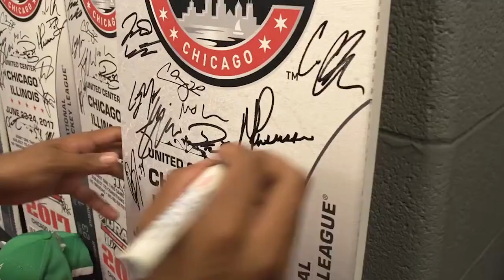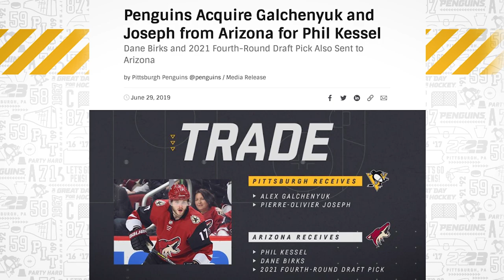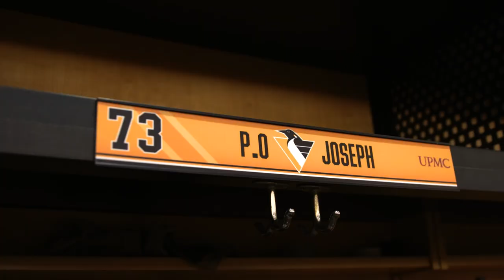P.O Joseph: A Look Back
From being highly competitive with his older brother, Mathieu, to his fandom of Kris Letang while growing up, to being a flag bearer for the Montreal Canadiens ahead of a playoff matchup between the Penguins and the Canadiens, P.O Joseph has had quite a few experiences on his way to the NHL.

Learn how he found out about his trade to Pittsburgh, what it was like taking his rookie lap and earning his first NHL point in an empty arena, how he views his opportunity to make a difference in the community, and much, much more.